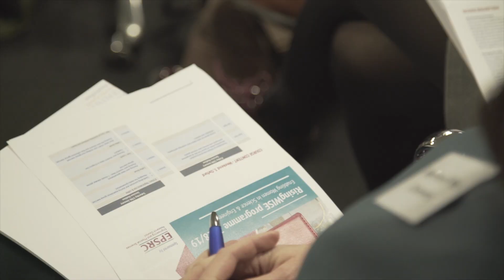This is RisingWISE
RisingWISE is a newly established Oxbridge network that aims to foster long-term relationships between enterprising early-career researchers and women working in industry, to encourage more women to build careers across the science and technology sector.

While it draws on the principles and methods that have been tested and published through EnterpriseWISE, RisingWISE explicitly draws on the wealth of expertise in both Oxford and Cambridge. In turn it is a unique space where Women in Science and Engineering (WISE) from Oxford and Cambridge can come together to explore their entrepreneurial selves and connect with enterprising professional women from both Oxford and Cambridge and from industry.